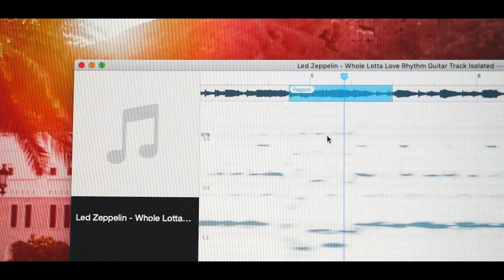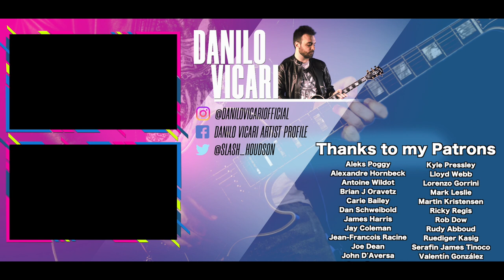Everyone plays this legendary LED ZEPPELIN riff wrong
Hi guys, since almost every lesson and cover I found of this Led Zeppelin riff is not 100% accurate I wanted to show you how Jimmy Page really plays it, hope you enjoy it!

↓↓ My Equipment linked below ↓↓

› Macbook Pro Retina 13
› Yamaha HS5
› Scarlett 2i2 Audio Interface
› Behringer Xenyx USB Mixer
› Blue Spark SL Microphone
› Bose Soundlink
› Lumix FZ300
› Kemper Profiling Amp
› Marshall 4x12 1960
› Gibson Les Paul Traditional
› Gibson Les Paul Standard
› Gibson SG HP
› Gibson Flying V
› Epiphone Thunderbird
› Fender Stratocaster Sambora Signature
     › Taylor 214CE DLX
     › Music Man Majesty
     › Paul Reed Smith Custom 24